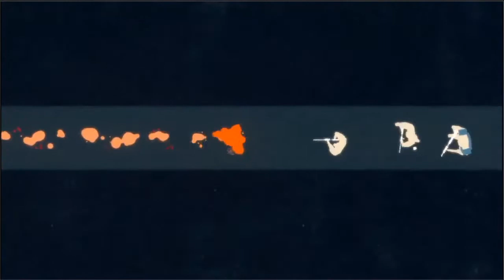Ape Out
Just an Ape looking to escape the humans
Really its you or them and your not looking to die
Like/Comment if you want a series on Ape Out